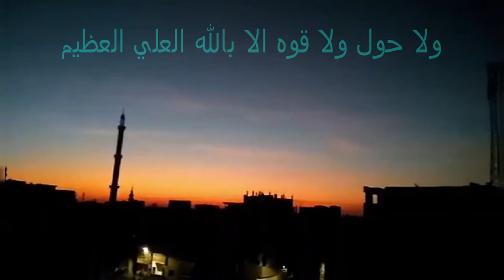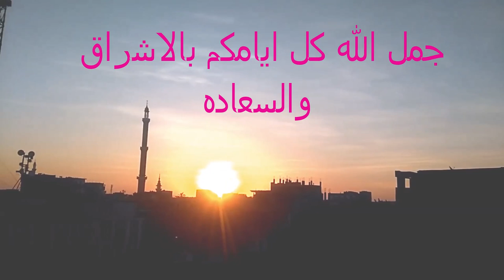تصوير شروق الشمس مع التسارع الزمني من شرفه المنزل